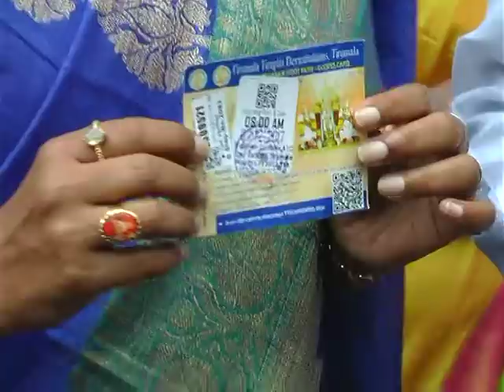YCP MLA ROJA angry TTD JEO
తితిదే జేఈవో పైన ఎమ్మెల్యే రోజా ఆగ్రహం